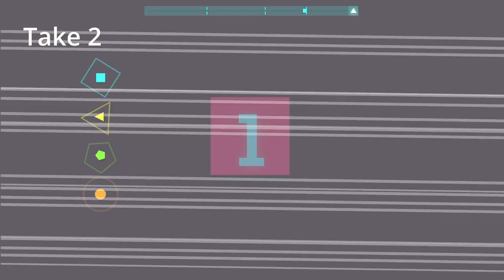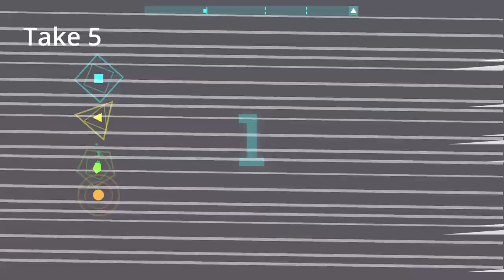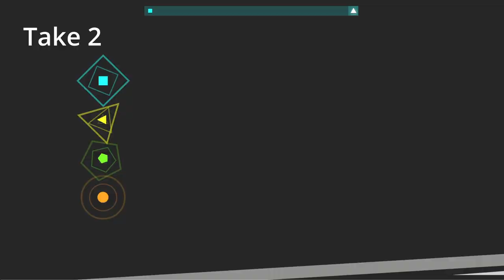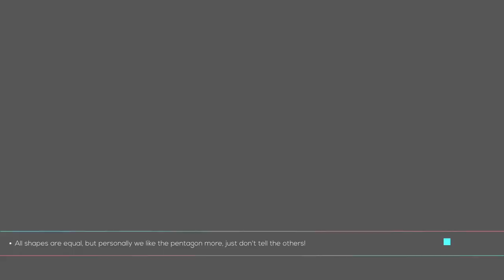BEAT CACTUS IS HERE to test our patience in fun co-op game Just Shapes and Beats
This small channel appreciates every view/subscriber we get, so thank you!